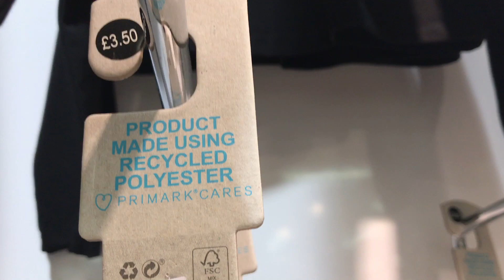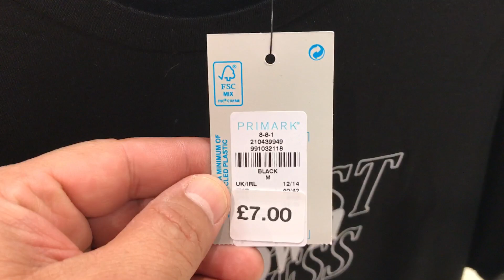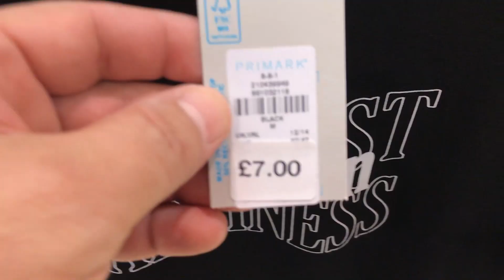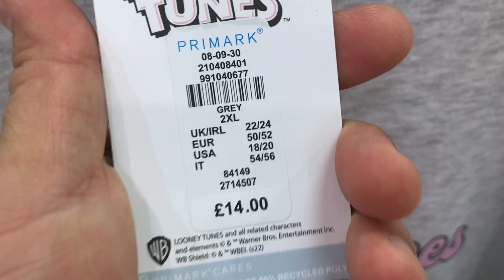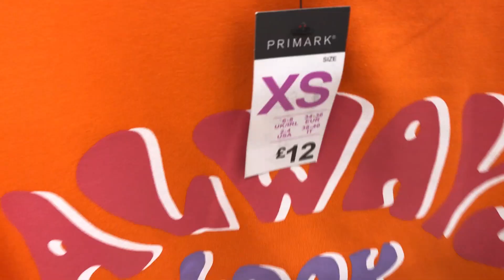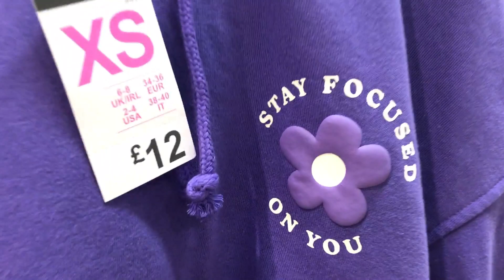Primark Women's Latest Fashion - Mid-October 2022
Primark What's new for Ladies - mid-October 2022